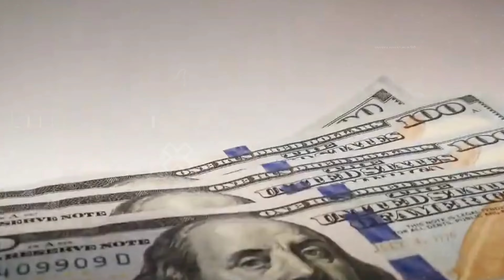कचरे से भरे कूड़ेदान को क्या से क्या बना डाला।People discouraged him, but he took a risk and won